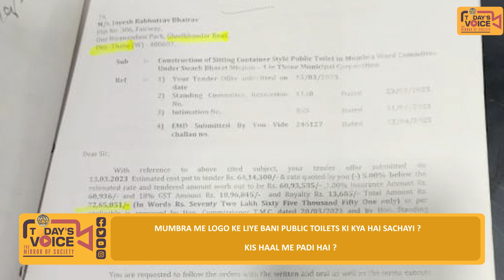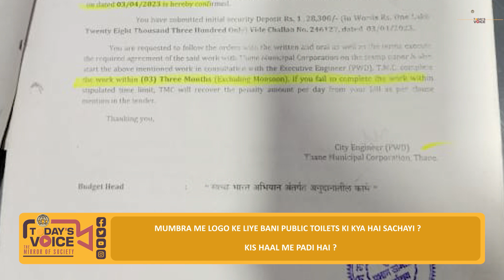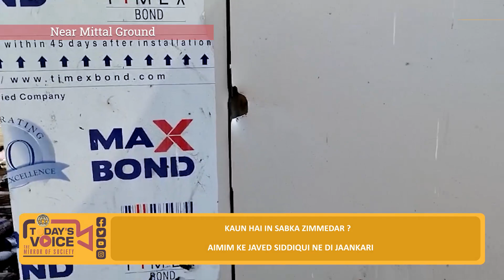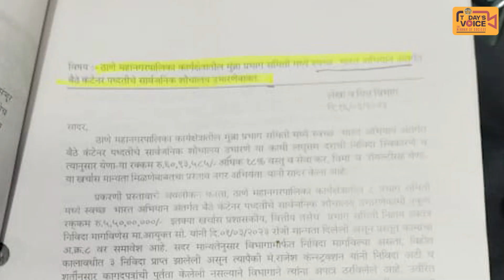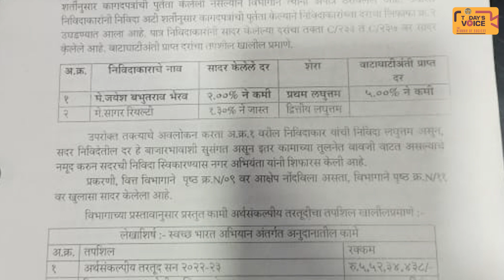मुंब्रा में लोगो के लिए बनी पब्लिक टॉयलेट्स की क्या है सच्चाई? | TODAYS VOICE NEWS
मुंब्रा में लोगो के लिए बनी पब्लिक टॉयलेट्स की क्या है सच्चाई?

किस हाल में पड़ी है?

सबका ज़िम्मेदार में कौन है?

AIMIM के जावेद सिद्दीकी ने दी जानकारी